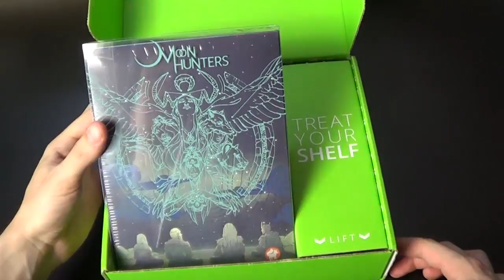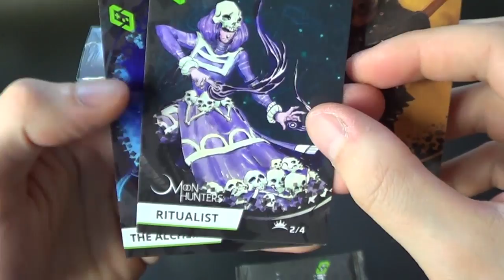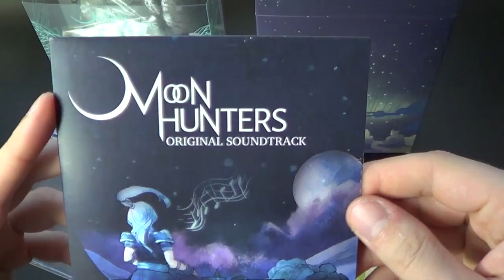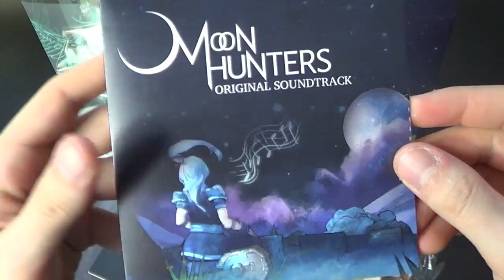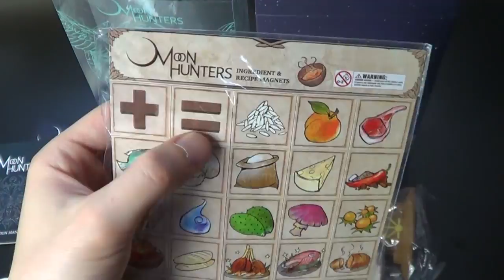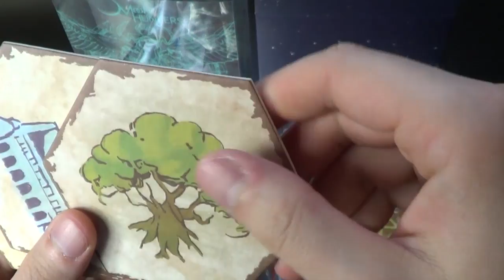IndieBox Unboxing - Moon Hunters / Lipiec 2016 - Kolekcjonerzy -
3. Credit the artist(s) of the track by including their social network links.

/ Adobe Stock